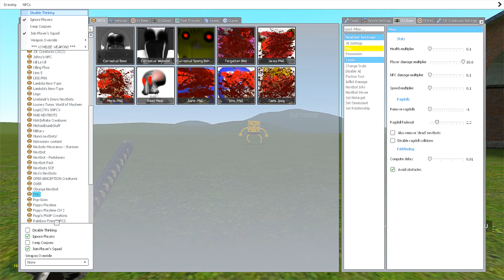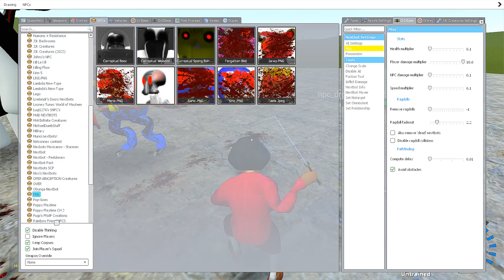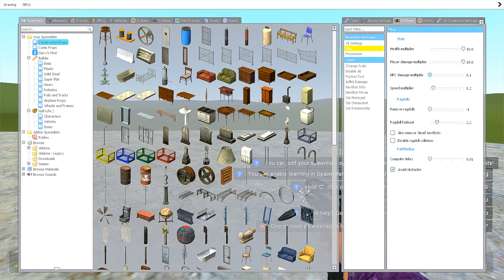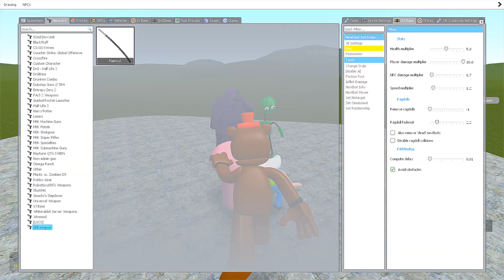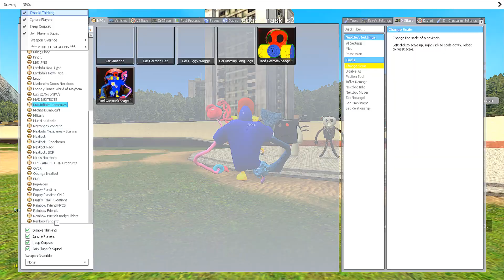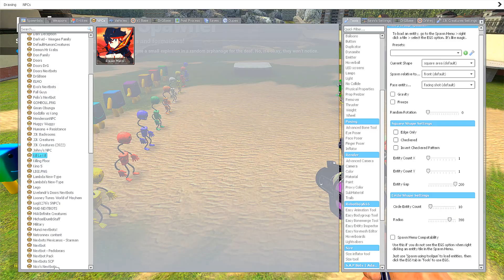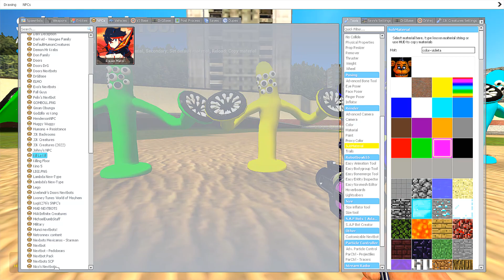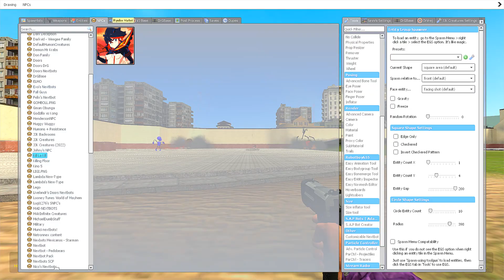LATEST NPC RYUKO MATOI VS ALL 3D SANIC CLONES MEMES (FERGATTON BIKIT) IN GARRY'S MOD! NEW NPCs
Looking for a fun way to pass the time? Then check out this hilarious LATEST NPC RYUKO MATOI VS ALL 3D SANIC CLONES MEMES (FERGATTON BIKIT) IN GARRY'S MOD! NEW NPCs This hilarious video is sure to keep you entertained for hours on end! THANKS ALL YOU!